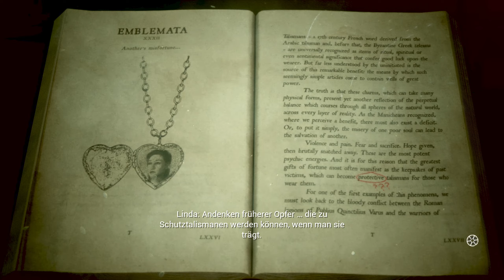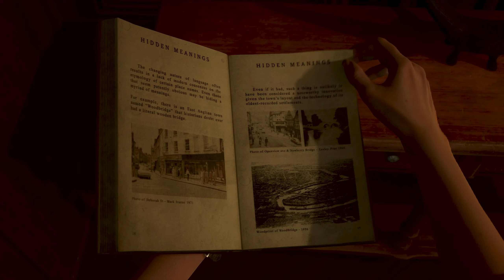The Casting of Frank Stone Gameplay Deutsch #11 Die Zeiten vermischen sich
The Casting of Frank Stone Full Gameplay German/Deutsch
Battle.Net: /
The Casting of Frank Stone Full Game Deutsch - Let's Play The Casting of Frank Stone Deutsch - German/Deutsch Walkthrough Gameplay